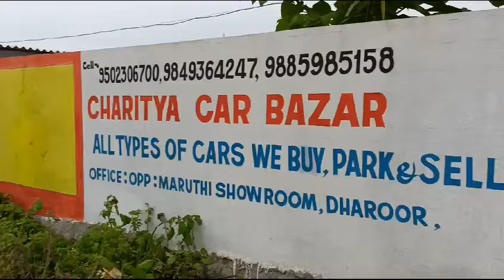మా దగ్గర ఉన్న మొత్తం కార్లు 9885985158.9502306700.9849364247🙏🙏🙏